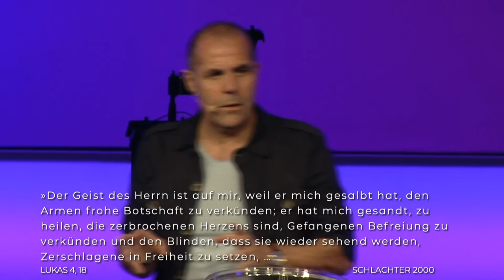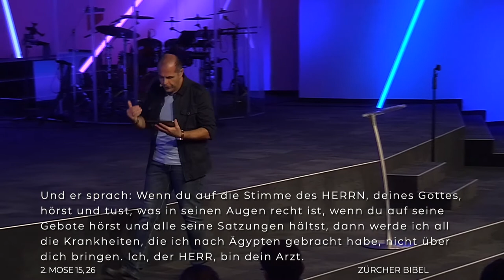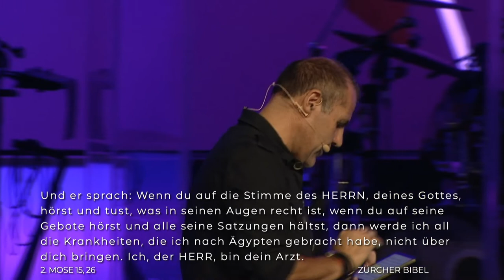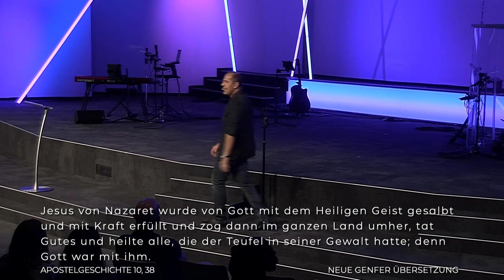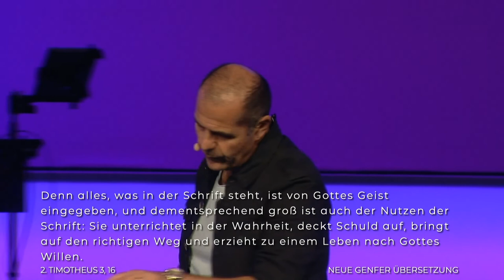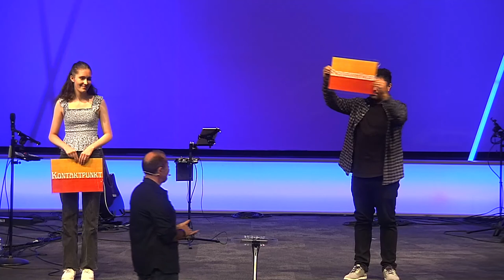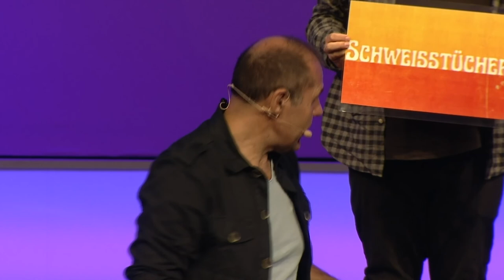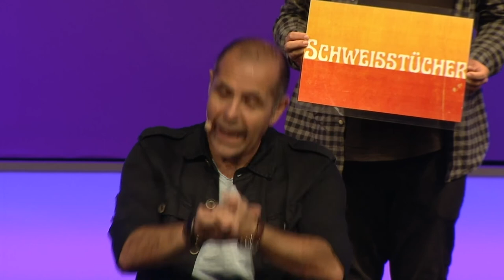[FR] Les ministères de Jésus #04: Hier, aujourd'hui et éternellement - Pastor Ivano Lai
Pfimi Bern est une église qui vit, une communauté qui fait bouger et une famille qui porte.

Impressum
Pfimi Bern
Holenackerstrasse 32, 3027 Bern